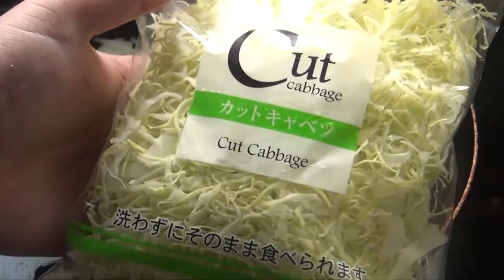【時短】たった5分でポトフ風スープを作る方法とは？【お手軽】 Make pot au feu quickly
アクとりはしっかりと

ここだけの話普通のじゃがいもじゃなくてポテトチップスでやるとコク出て旨いです